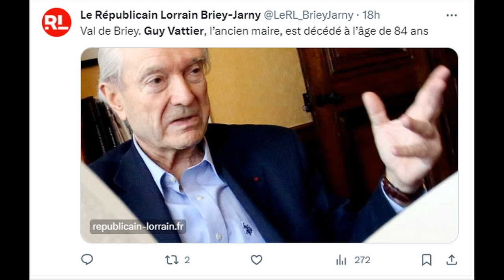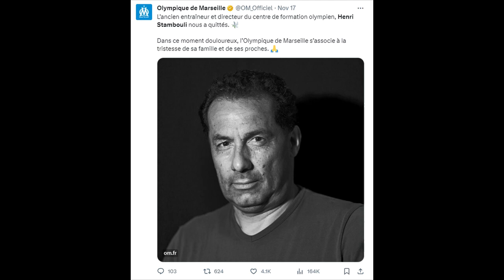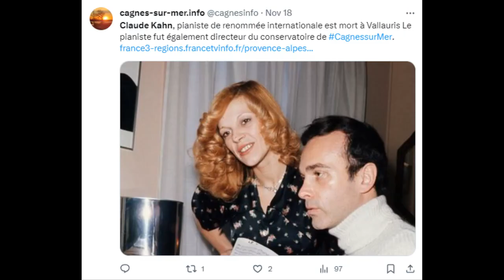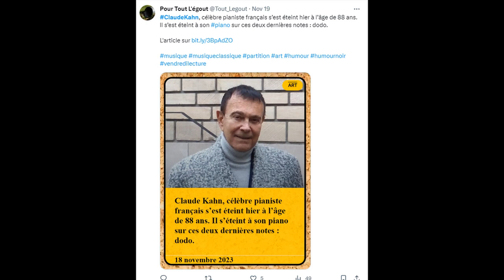3 Ces stars nous ont quittés le 20 novembre 2023: CÉLÈBRES QUI SONT MORTES AUJOURD'HUI ET RÉCEMMENT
3 Ces stars nous ont quittés le 20 novembre 2023: CÉLÈBRES QUI SONT MORTES AUJOURD'HUI ET RÉCEMMENT

Célébrités décédées, qui est mort aujourd'hui, est mort aujourd'hui,
est mort hier, Un acteur célèbre est décédé,  Décès de célébrités 2023,
Décès célèbres 2023, qui est mort,

"Personnages français : Guy Vattier, Henri Stambouli et Claude Kahn - leurs histoires et héritages"

Dans cette vidéo, nous explorons les histoires fascinantes et l'héritage de trois personnalités françaises influentes : Guy Vattier, Henri Stambouli et Claude Kahn.

Guy Vattier, né le 8 mars 1939 à Constantine, en Algérie, était un homme politique français et maire de Briey. Mais sa carrière prend un tournant sombre lorsqu'il est condamné par la cour d'appel de Nancy en juillet 2021 pour harcèlement sexuel, à un an de prison avec sursis et à cinq ans d'inéligibilité aux fonctions publiques. S'ajoutant à sa chute, deux décrets pris le 10 octobre 2023 le privent définitivement des prestigieux honneurs de la Légion d'honneur et de l'Ordre du Mérite. Le 19 novembre 2023, Guy Vattier est décédé à l'âge de 84 ans.

Passons maintenant à Henri Stambouli, une figure marquante du football et de l’entraînement. Né le 5 août 1961 à Oran, il a débuté sa carrière de footballeur professionnel avant de réussir sa transition pour devenir un entraîneur respecté. Henri Stambouli, ancien gardien et entraîneur de l'Olympique de Marseille, a mené l'équipe des FAR de Rabat en finale de la Coupe de la Confédération africaine de football. Malgré cet exploit, il quitte le club pour aider son beau-frère, Laurent Banide, à sauver l'AS Monaco le 6 janvier 2007. Les efforts de Stambouli portent leurs fruits lorsqu'il est nommé entraîneur adjoint de l'AS Monaco le 16 janvier 2007. , menant l'équipe du bas de la ligue à une 10e place lors de la saison 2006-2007. Plus tard, il a également entraîné l’équipe nationale du Togo et a été directeur sportif du FC Istres. D'août 2010 à juin 2013, Stambouli a occupé le poste de directeur de l'académie des jeunes de l'Olympique de Marseille. À l'été 2013, il rejoint le Montpellier HSC en tant que directeur de leur académie des jeunes. Malheureusement, Henri Stambouli est décédé le 17 novembre 2023 à Dakar, au Sénégal, à l'âge de 62 ans.

Enfin, nous plongeons dans le monde de la musique avec Claude Kahn, pianiste français de renom connu pour ses interprétations de la musique romantique, notamment les compositions de Chopin et Liszt. Né le 9 novembre 1935 à Marseille, il acquiert une renommée internationale grâce à ses interprétations qui incluent également des œuvres du répertoire musical français. Claude Kahn a fait ses adieux au monde le 17 novembre 2023 à Vallauris, en France.

Rejoignez-nous pour découvrir la vie extraordinaire et l'héritage durable de ces trois personnalités françaises.

Dies ist keine Filmzusammenfassung or Filmrezension!
Melden Sie sich an, um das erstaunliche Leben um Sie herum zu entdecken!
Les vidéos sont disponibles sur Google-Suchbilder. Lorsqu'il s'agit également d'une image de la main, contactez-moi. J'ai consulté les journaux nationaux et australiens pour plus de détails sur les matériaux, des informations sur les vidéos obiges.

Alle Anfragen zur Videolizenzierung sollten an die Lizenzabteilung gerichtet werden

actu people,
presse people,
actu tv,
ils sont morts en 2023,
ils sont morts en novembre 2023,
mort de,
Ces stars nous ont quittés durant ce mois de novembre,
died 2023,
died 2022,
Rétrospective,
people,
buzz,
actualité,
les news,
les news youtube,
Mort 2023
liste des personnalités décédées en 2023,
les célébrités disparues en 2023,